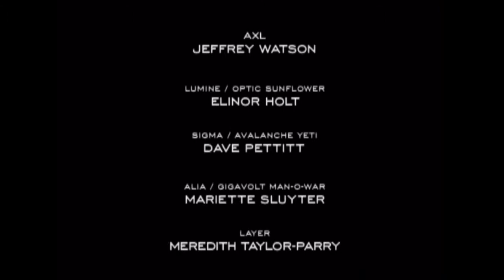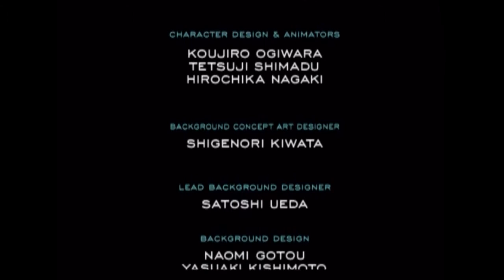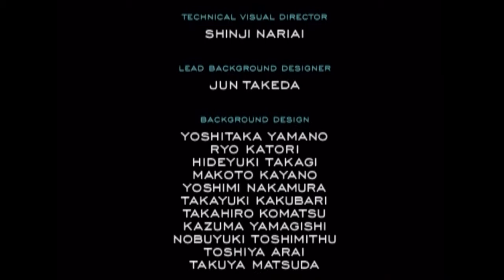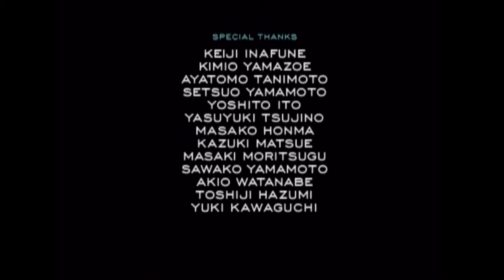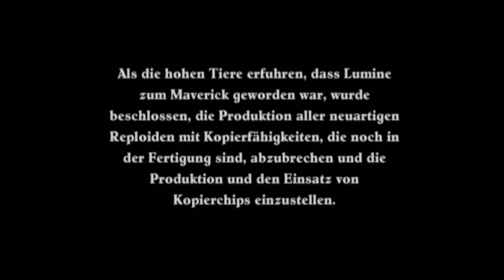Let´s Play Megaman X8[Deutsch] Ep.31,Ending & Credits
Und damit geht mein erstes Projekt zu Ende.
Ich bedanke mich bei jeden der sich die Zeit und Nerven genommen hat dieses Projekt zu schauen und sage Tschüss und bis zum Nächsten Projekt ^^.

Megaman X8
Ein Spiel von Capcom
Plattform:PS2

Megaman X8 kann ich immer wieder spielen und wenn ich schon dabei bin kann ich mich dieses mal auch aufnehmen ^^.Der Schwierigkeitsgrad Schwer wird zwar einiges von mir abverlangen aber ich beiß(Fail) mich schon irgendwie durch.